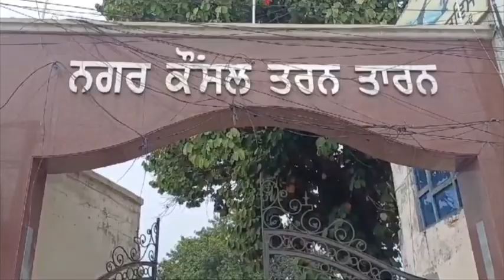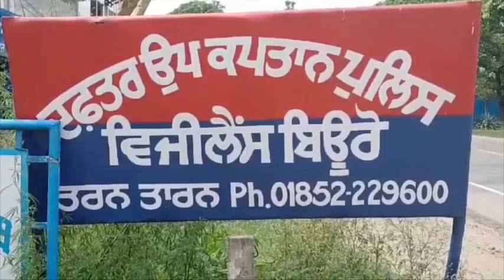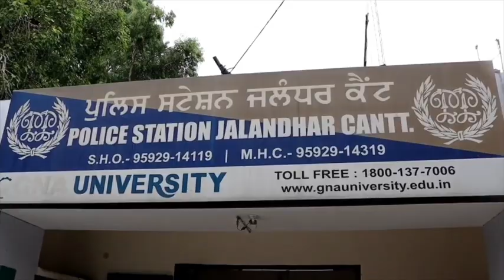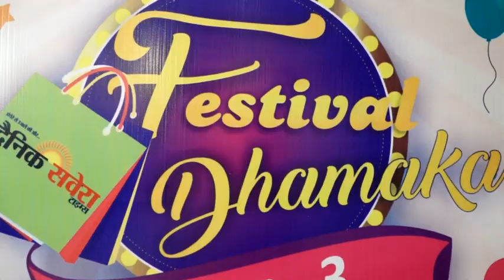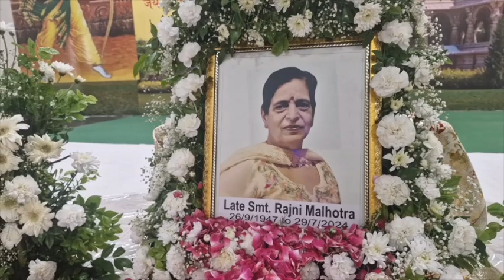Hulchul Prime Bulletin | 31 July 2024 | Hulchul Tv